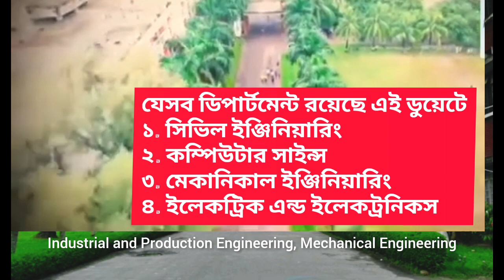DUET l Dhaka University Of Engineering & Technology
Dhaka University of Engineering & Technology, Gazipur or DUET is a public engineering and technological research university in Gazipur, Bangladesh, which focuses on the study of engineering and architecture. It is one of the nine PhD granting research universities of Bangladesh.